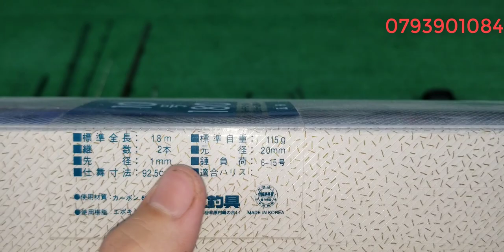Tập 358 : Cần câu bè, thuyền , cần hechi, cấm góc Nhật Bản (24/12/2022)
cần câu bè, ghe. cấm góc